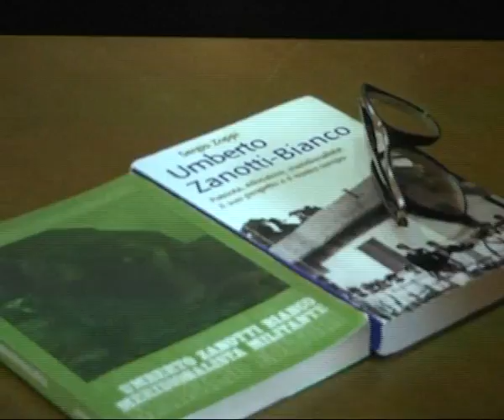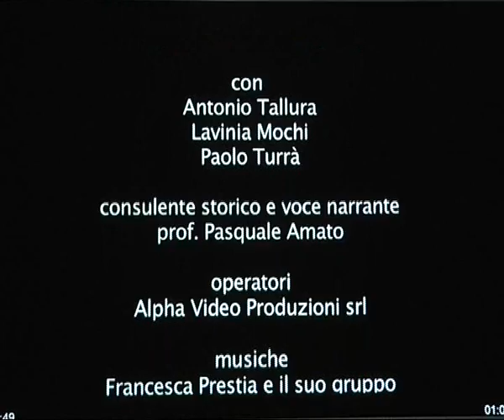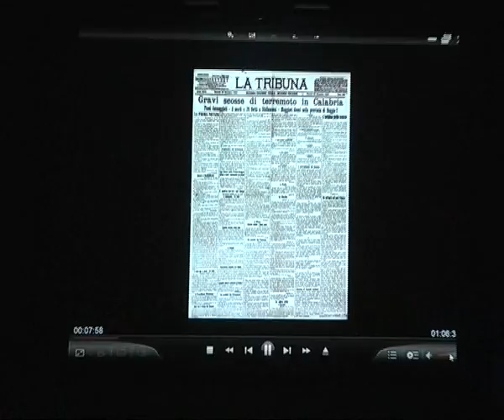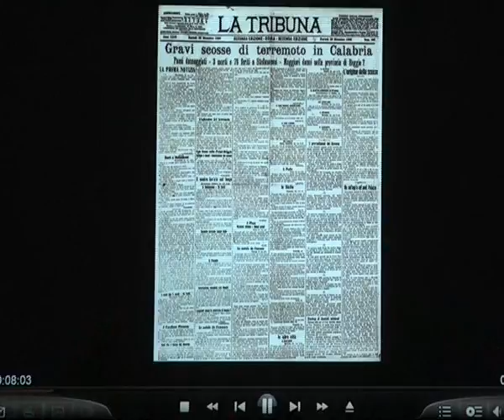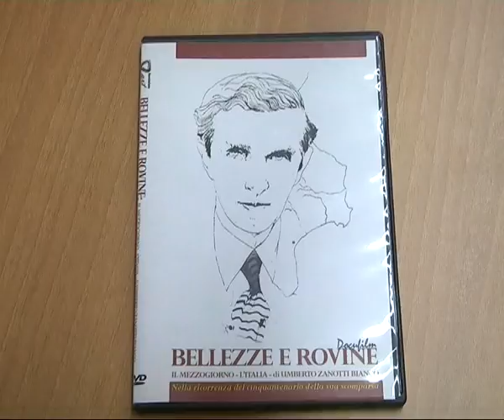M. di Gioiosa: Proiettato docufilm su U. Zanotti Bianco